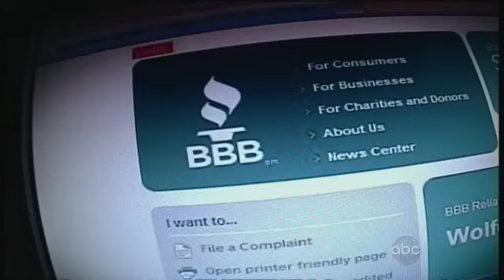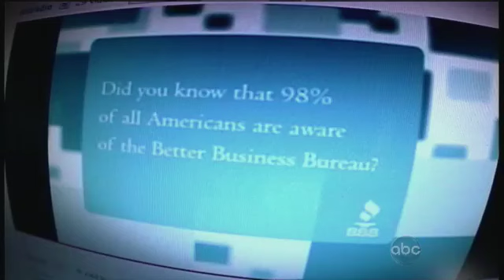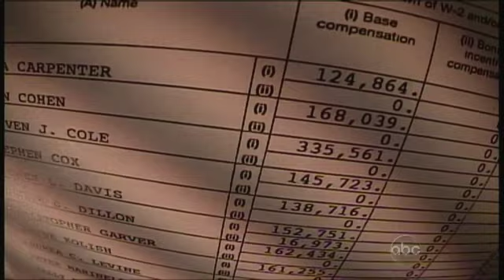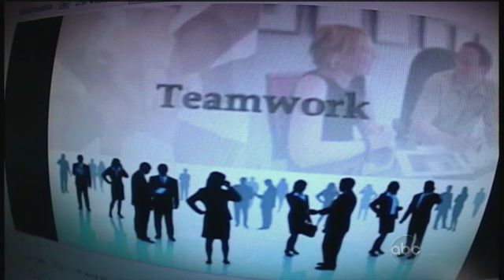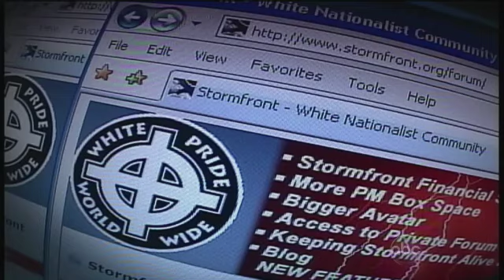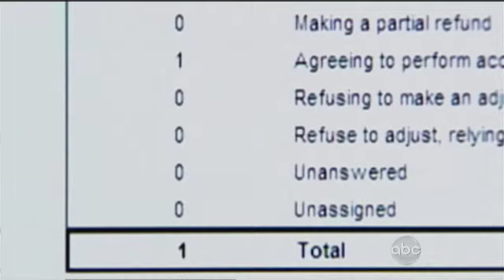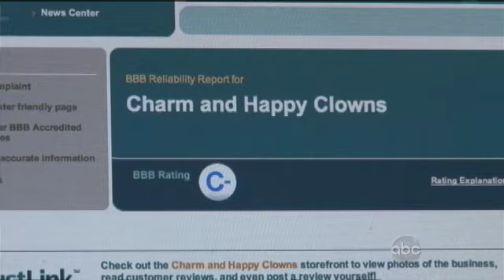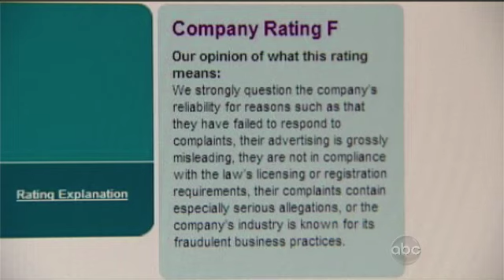Better Business Bureau Probe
Business owners accuse consumer watchdog of raising grades for members.